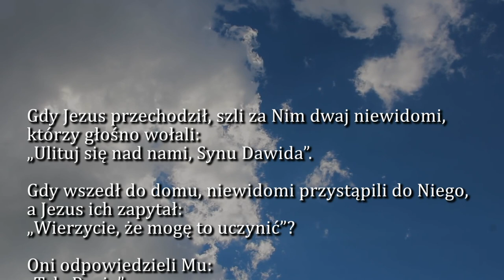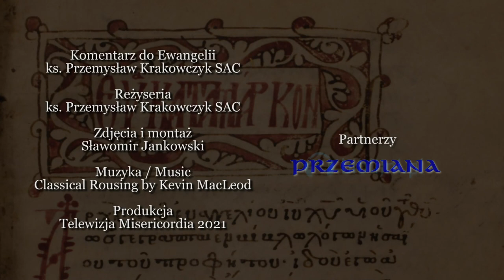Dobra Nowina na dziś | 3 grudnia - św. Franciszka Ksawerego, prezbitera